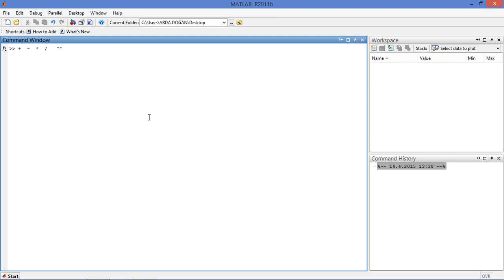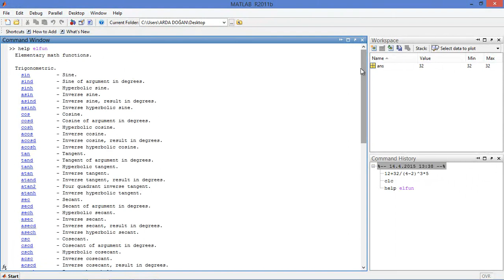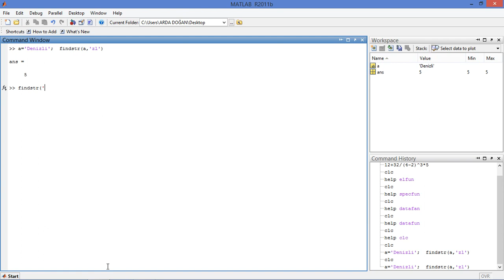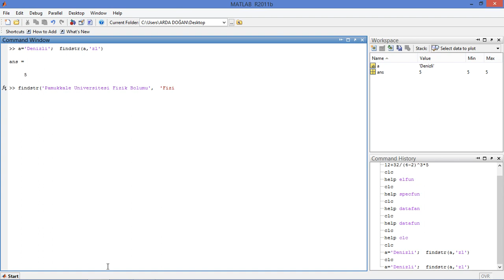MTLB-007 (Matlab)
Matlab program tanıtımı